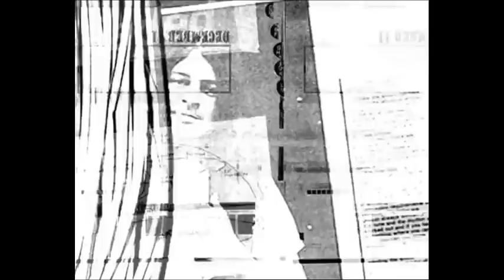Gillan - The Glory Years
The Glory Years is a DVD of the rock group Gillan, released in 2008 .
 It consists of a live concert recorded at Oxford Polytechnic, England on February 18, 1981 for the BBC series  'Rock Goes to College', and several of the band's guest performances on German TV and BBC's TV chart show top Of The Pops.

1 Unchain Your Brain
2 Mr. Universe 04:30
3 No Easy Way  11:49
4 Trouble 20:33
5 Mutually Assured Destruction 23:50
6 On The Rocks  27:40
7 Vengeance 32:28
8 New Orleans 36:51
 Bonus Tracks :
9.Vengeance" German TV    41:37
10. "Sleeping On The Job" Promotional video   45:15
11.  "Trouble"  ( top of the pops )   49:04
12. "New Orleans" ( top of the pops)  51:52
13. "No Laughing In Heaven"  ( top of the pops )  54:41
14. "Mutually Assured Destruction" ( top of the pops )  58:00